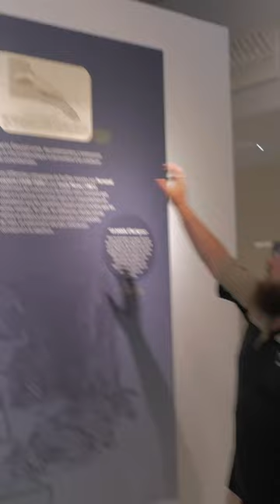Carnets de fouilles à Aurignac #3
Sébastien Marzin, directeur du musée de l'Aurignacien, nous parle de l'histoire de la découverte de l'abri d'Aurignac.